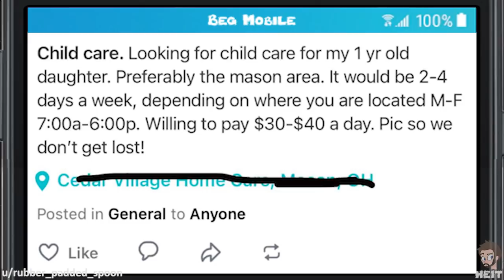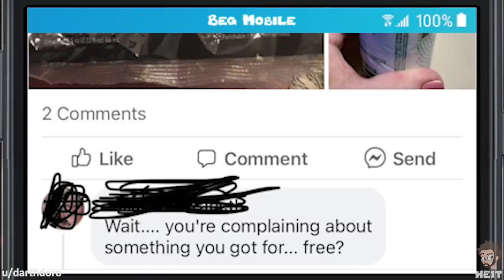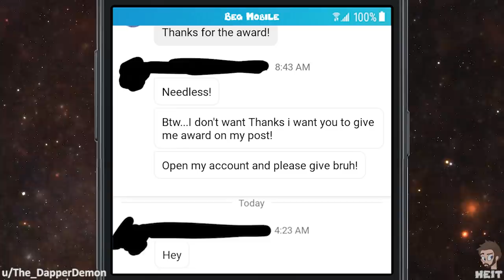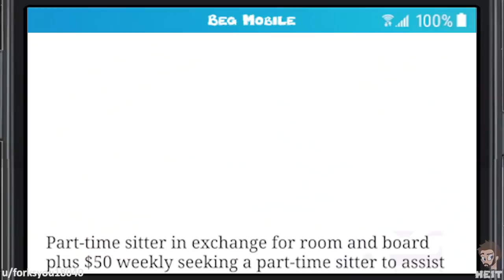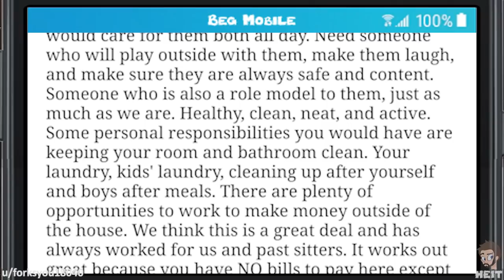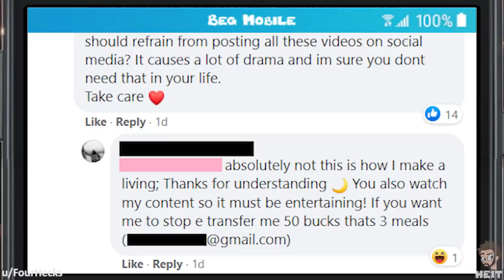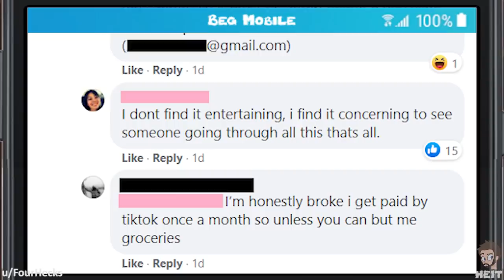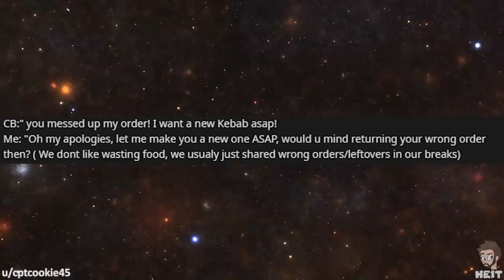r/choosingbeggars | Ep. 82 | "YOU GUYS ARE SCAMMERS!"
I think most people know what a scammer is, but in this Episode of r/choosingbeggars, the beggar needs to go double check their own definition since they are way off! Enjoy!!

📷 IMAGE CREDITS 📷
Photo by Tima Miroshnichenko from Pexels